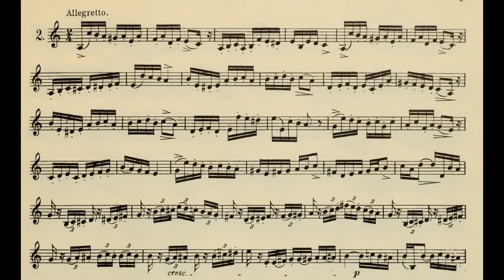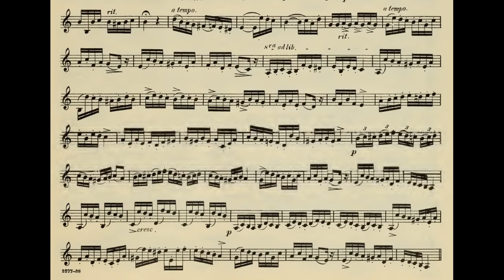🎺🎺🎺 [TRUMPET ETUDE] BOUSQUET 36 Celebrated Studies for the Cornet - #02 por Helder Passinho Jr.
"These studies are a staple of the advanced trumpet method repertoire. Each etude is an exploration of a wide variety of registers, articulations and tonalities. While going through these 36 etudes the trumpeter will develop an even sound in all registers while tackling the musical and melodic challenges that lie within." - Amazon - you can order iut at AMAZON